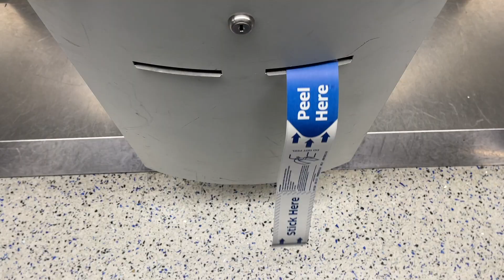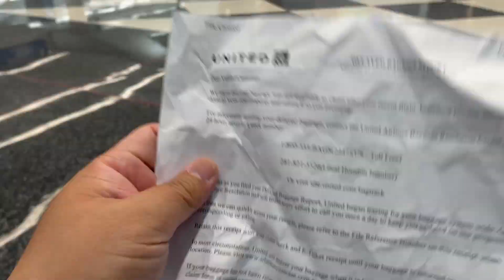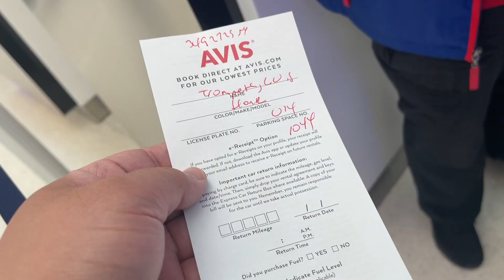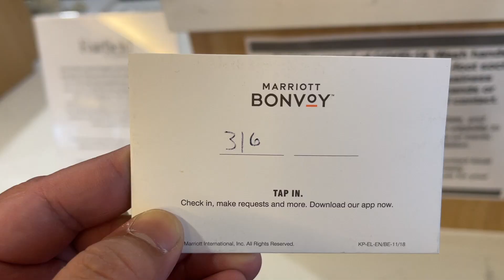2021 CHITOWN Shuffle! Here We Come!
Connor's SG10 team will be competing in 10U Elite at 2021 CCM Chitown Shuffle.